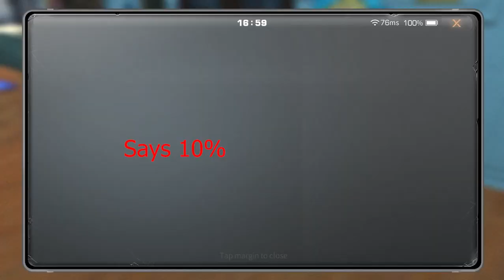Lifeafter bug? Revenant gene skill (boiled blood)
Obelisk
Wondering if this is a bug or meant to be this way if so It's misleading and should be looked into